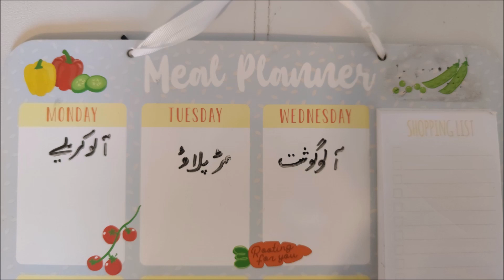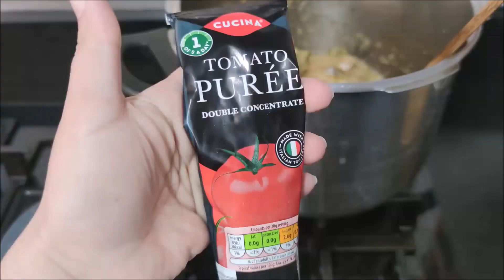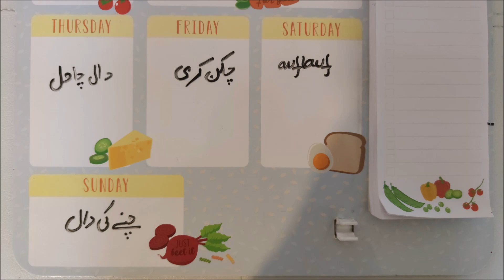WEEKLY MEAL PLAN. REHNAY WALAY MEHMAN AYE HON TO KIA PAKAIN.AAJ KIA PAKAUN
I make videos on different topics.The purpose of my channel is to create a platform to help each other to make lives easier. So i make vlogs, recipes,kitchen hack videos,pkistani cooking hacks and fashion videos.Basicaly every thing that we as house wives have to do. so if you are new to my channel and interested in pakistani lifestle or pakistani vlogs please consider subscribing and follow me on my other social media platforms.